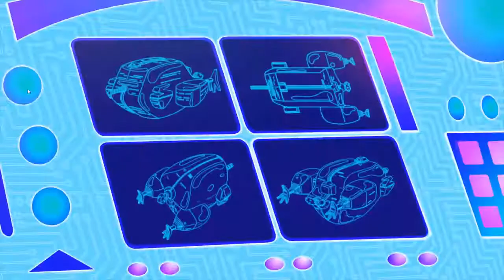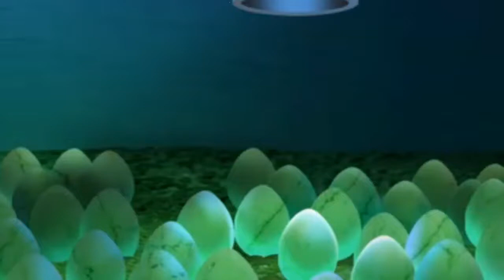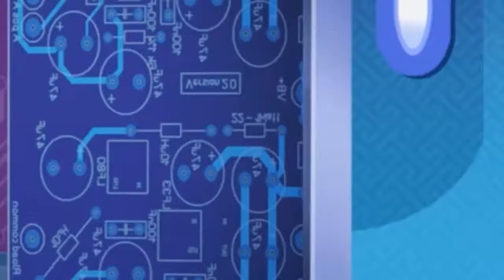Oggy and The Cockroaches 🔥S5 Ep50 🔥 The Intruder Form Space HD New